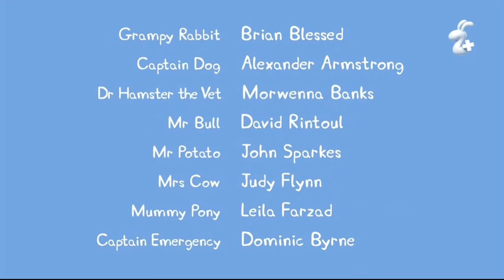Põrsas Peppa - Korvpall